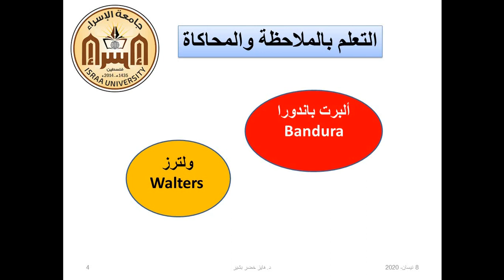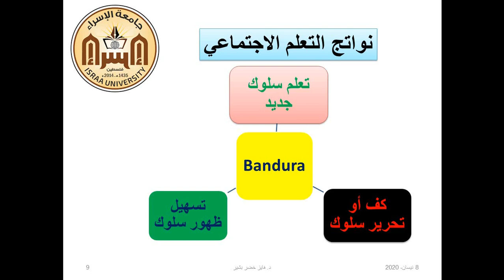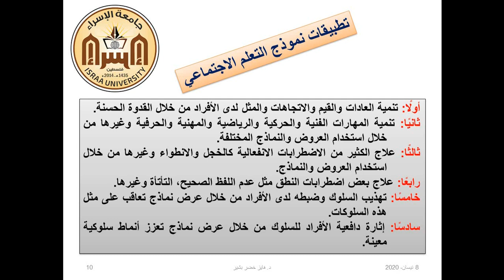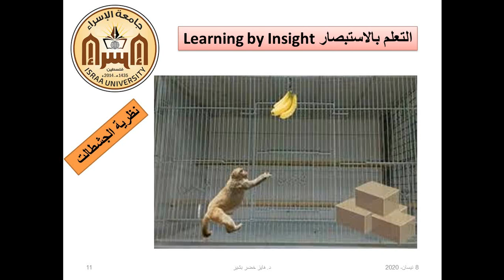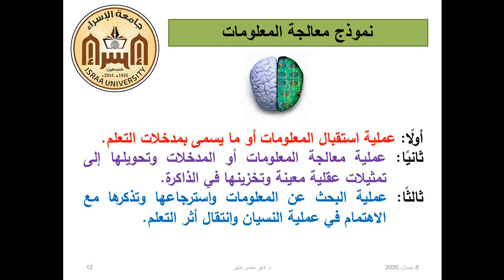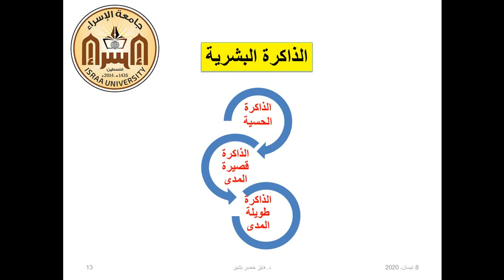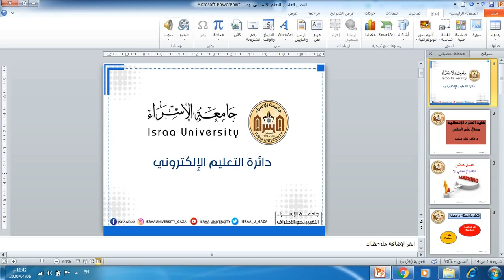الفصل العاشر حدوث التعلم الانساني ج5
مقدمة في علم النفس
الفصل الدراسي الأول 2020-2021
د.فايز بشير
كلية العلوم الطبية